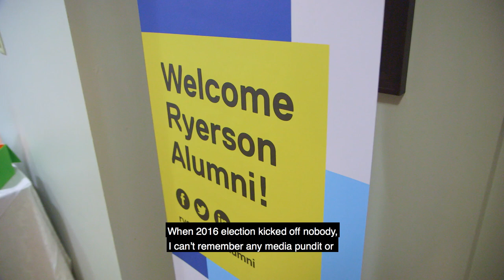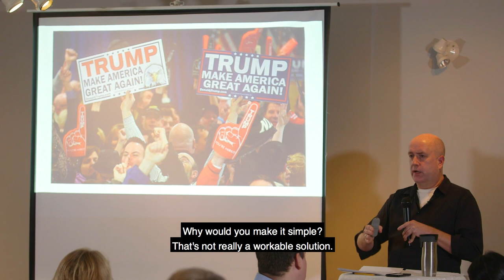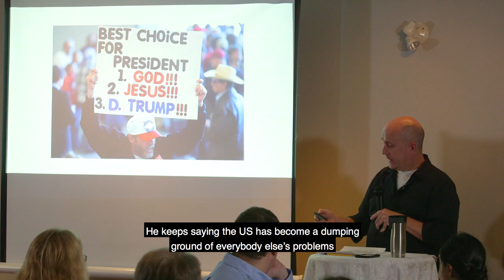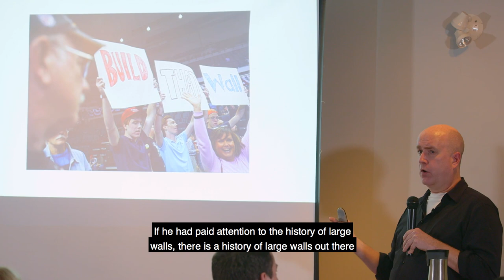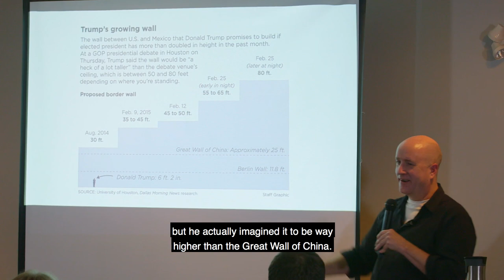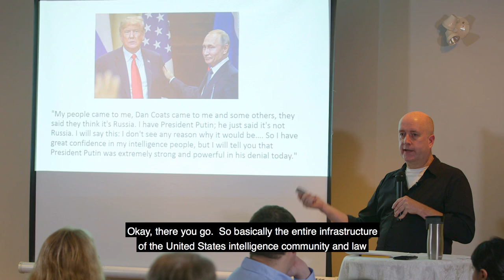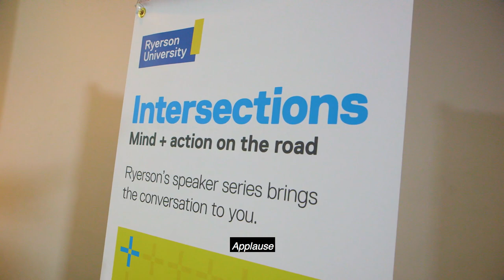Intersections-- The World According to Trump: US Foreign Policy and a New World Order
This installment of Intersections, our speaker series that brings Ryerson experts to your communities on subjects that matter to you, features beloved History professor Arne Kislenko. In this video, professor Kislenko gives some insight into the type of president Donald Trump is.